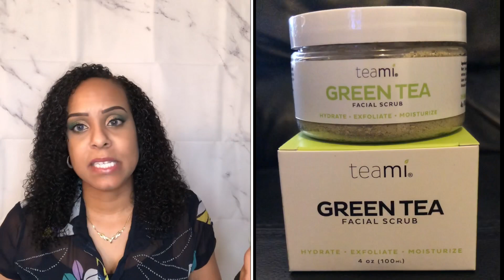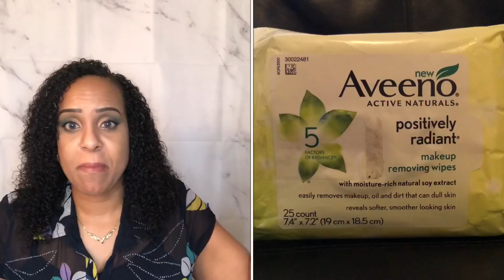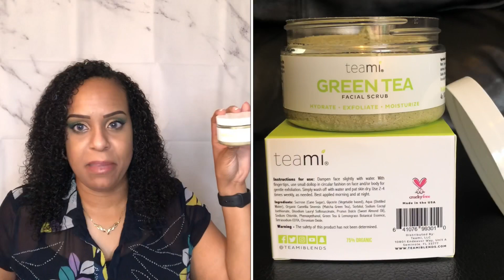Nighttime Skincare Routine + Green Tea Facial Scrub Review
My Nighttime Skincare Routine + Green Tea Facial Scrub Review | JackieNaturals

Hey guys, I'm Jackie and welcome back to JackieNaturals. I’m super excited because I filmed my current nighttime Skincare Routine & a review of the Green Tea Facial Scrub by Teami.

This video is not sponsored but these products were sent to me complimentary by Teami to review. However, all opinions are my own 100% honest & truthful opinions.